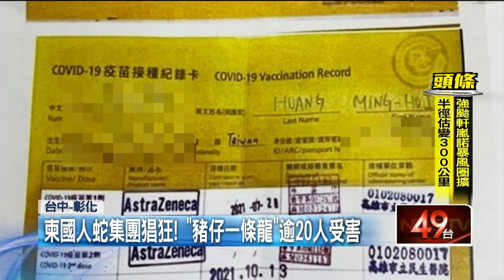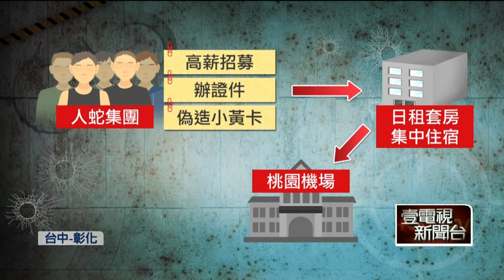豬仔一條龍！ 「柬埔寨人蛇集團」猖狂 逾20人受害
台灣人被騙往柬埔寨的案件，愈演愈烈，台中檢警幾天前兵分多路，逮捕人蛇集團首腦，調查發現，以朱姓主嫌為首的人蛇集團，從高薪招募、假辦證件，到集中住宿、搭機出國，採一條龍服務，被害人只要一抵達柬埔寨，護照就會被扣留，被迫加入詐騙集團工作還債，至少有20多人受害。